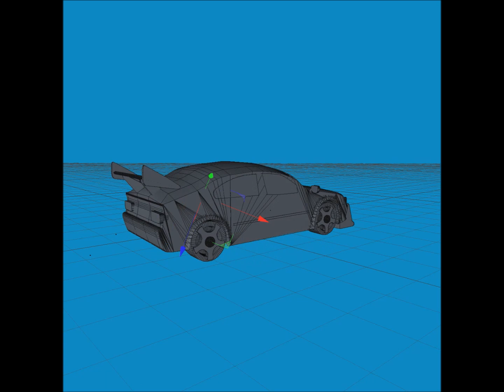Jak wygląda produkcja animowanego spotu?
Scenerią historii animowanego spotu dla Seaking Poland jest Czarnków. W pierwszym ujęciu bohater zlatuje, jak na spadochronie trzymając się srebrnej nałęczki (chusty), która jest nawiązaniem do herbu miasta Czarnków - Miasto z Charakterem.

Dużym wyzwaniem było dla nas ujęcie pierwsze, czyli lot Przemka. Obejrzyj krótki loop dokumentujący poszczególne etapy: od szkicu do wersji końcowej. Każda klatka lotu została narysowana ręcznie.

W animacji pojawiają się charakterystycznego dla miasta budynki inspirowane architekturą Czarnkowa. Przemek mija starostwo powiatowe, browar, muzeum czy późnogotycki kościół.

W drugiej części przenosimy się do zakładu produkcyjnego SeaKing. Scena ta miała na celu zaprezentowanie wszystkich benefitów gwarantowanych nowemu pracownikami. Wizualizujemy je za pomocą mini wewnętrznych scenek – np. wakacyjna – czy interwencji spoza kadru, jak w przypadku „pomocnej ręki” lekarza badającego Przemka. W finale poznajemy również jego dziewczynę.

Mimo że nasza spot wykonany został w 2D, to na potrzeby animacji powstały także modele 3D – m.in. „bawarki” Przemka, jego ścigacza, wymarzonego domu oraz dziecięcego wózka. Dzięki temu udało nam się zyskać na dynamice, głębi dwuwymiarowego obrazu oraz zwiększyliśmy zakres pokazywanych faz ruchu wspomnianych przedmiotów.

Oferta Brandon Content obejmuje:

☑️ tworzenie treści tekstowych i graficznych na potrzeby www, SEO (od blogów, artykułów poradnikowych, po treści sprzedażowe, ofertowe i wizerunkowe);
☑️ kompleksową obsługę marek i firm w social media;
☑️ tworzenie contentu i oprawę wizualną treści;
☑️ kompleksową produkcję animacji 2D (od konceptu, scenariusz, animatik, oprawę muzyczną aż po produkt finalny);
naming / branding;
☑️ współpracę z influencerami.